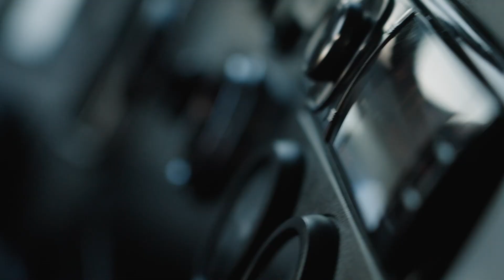Lynden in Action: Alaska Trucking and Logistics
Our people do incredible things in amazing places! Here are scenes from Fairbanks, Prudhoe Bay, and the Haul Road in between. Come explore Alaska with us!